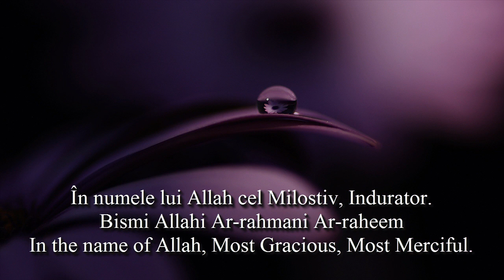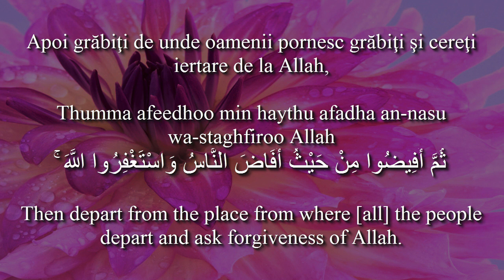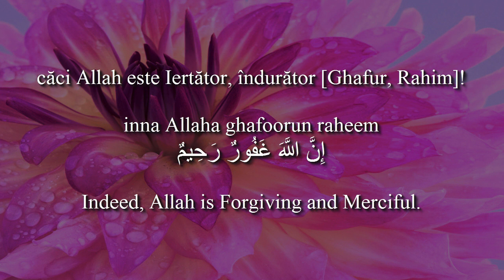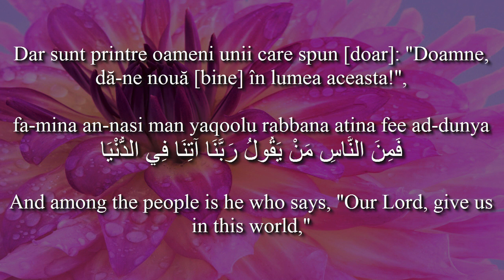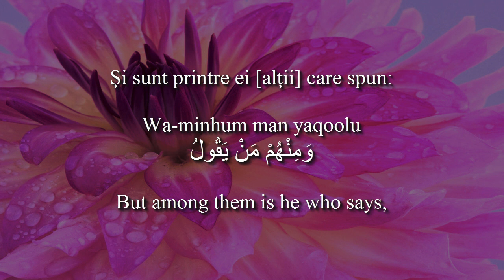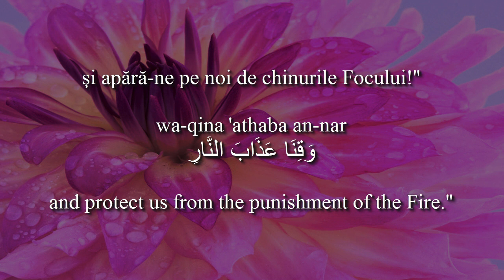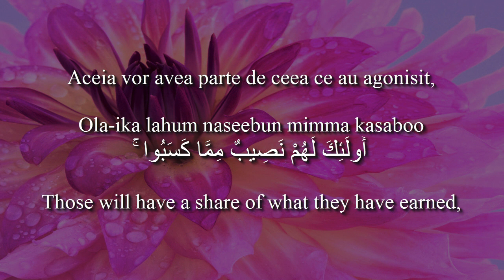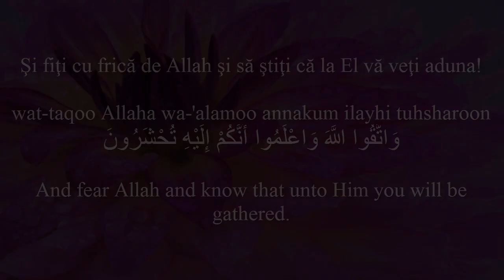Holy Quran [2:198-203 Surat Al-Baqarah] with Romanian & English translation. Arabic transliteration.